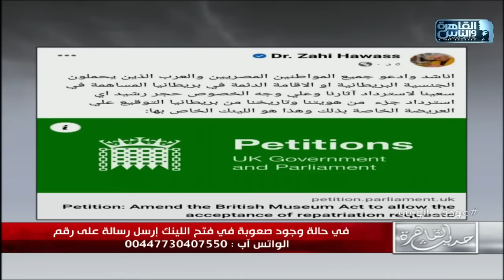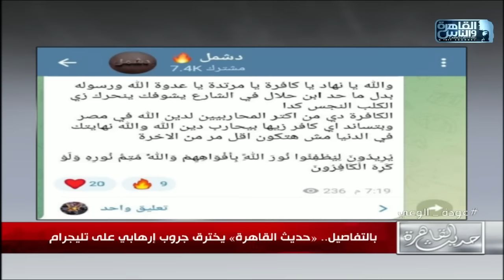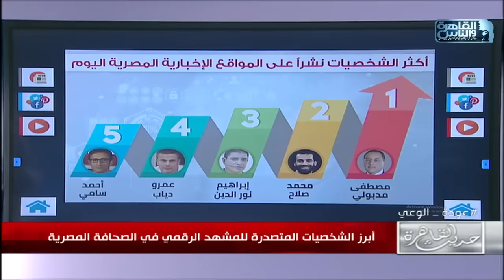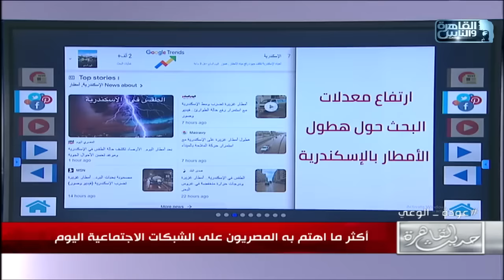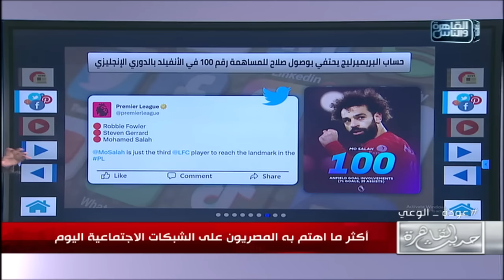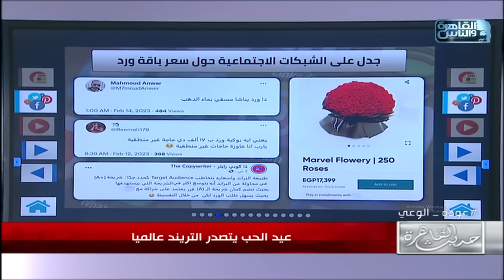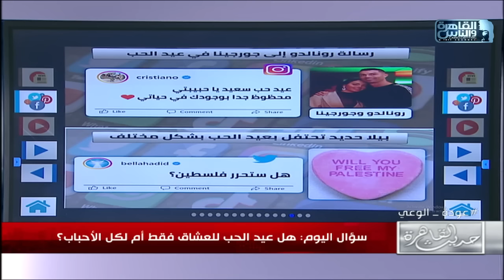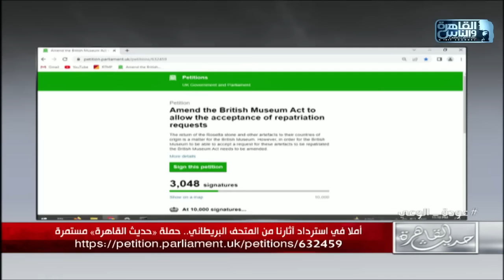حديث القاهرة|عيدالحب - اسعار الدواجن واللحوم- اسرار من ارشيف فاروق ابراهيم- لقاء مع فرقة الورشة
حديث القاهرة|عيدالحب - اسعار الدواجن واللحوم- اسرار من ارشيف فاروق ابراهيم- لقاء مع فرقة الورشة | 14 فبراير 2023